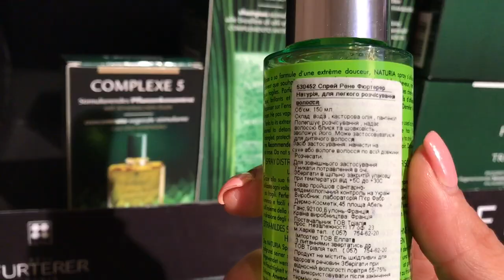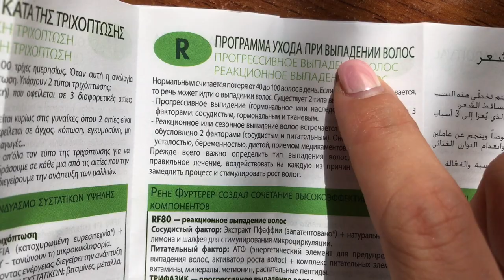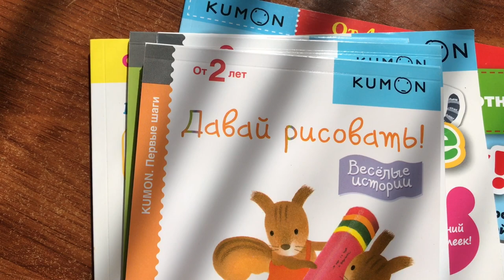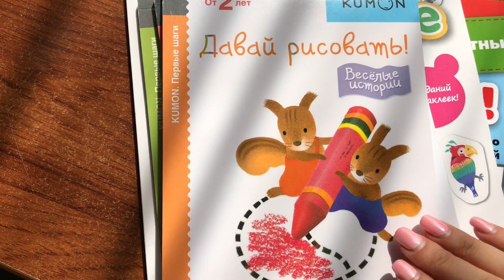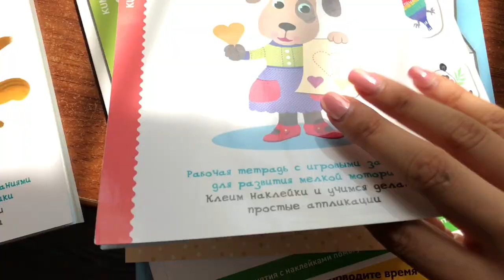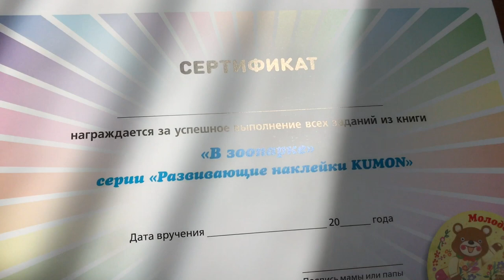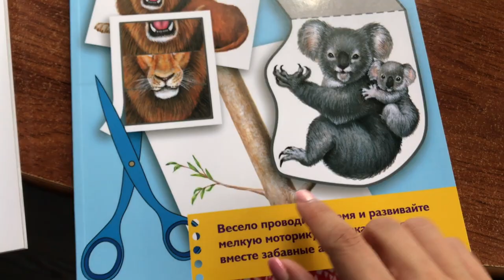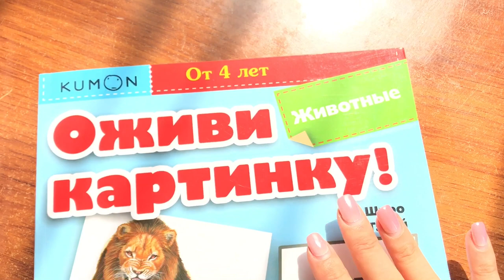VLOG#Дети уехали\60 лет Rene Furterer\Развивающие тетради KUMON\ Утро с Sandora. Запорожская Анна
Всем привет)  в этом влоге много насыщенных мероприятий, одно из которых 60 лет на рынке бренда Rene Furterer.
Утренний бранч в соком sandora, итог будет чуть позже в виде фото и видеоролика.
А так же расскажу Вас тут, куда уехали мои любимые) На Азовское море в Бердянск почти на месяц. Я к ним поеду на несколько дней и заодно заберу их с моря.
Пока Демид купается в море, к нему приехали тетради развивающие KUMON. Я с Вами на камеру их полистала, первое впечатление положительное.
Вот так проходят дни у мамы, которая девушка.